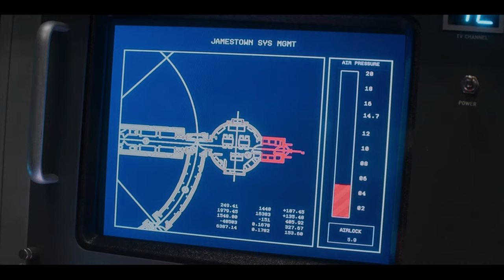Soyuz-Apollo Docking - For All Mankind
For All Mankind - Season 2 Episode 10 - And Here’s to You